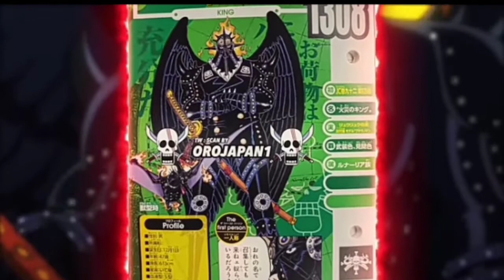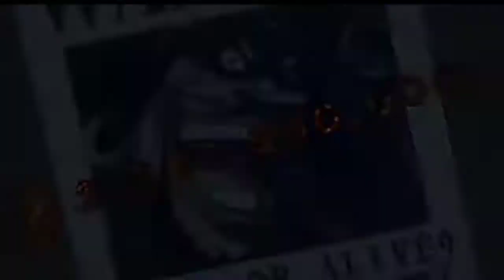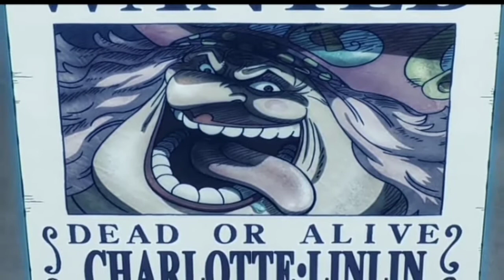LE 11 TAGLIE PIÙ ALTE IN ONE PIECE!! TEORIA!!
QUASI A MILLE ISCRITTI DOPO SOLO 2 MESI!! Dai ragazzi ci siamo quasi, non dimmenticatevi di iscrivervi se non l'avete ancora fatto, lasciare like e un commento.

Ricordatevi che sono sempre TEORIE e dunque supposizioni basati su prove fattuali del manga ma che possono anche essere interpretati, da me, in modo sbagliato/differente.

Grazie mille ❤️
La mia PRIMISSIMA attrezzatura usata per youtube:
-Huawei Y6 2019=
-Auricolari con filo & microfono=

1° Aggiornamento dell'attrezzatura:
-Huawei Y6 2019=
-Microfono economico per "PC"=
-Sdoppiatore Cuffie-Microfono=

2°Aggiornamento dell'attrezzatura:
-Huawei Y6 2019=
-Sdoppiatore Cuffie-Microfono=
-Scheda microSD=

3°Aggiornamento dell'attrezzatura:
-Samsung Galaxy A23=
-Sdoppiatore Cuffie-Microfono=
-Scheda microSD=
-Auricolari con Bluetooth=

4°Aggiornamento dell'attrezzatura:
-Tavoletta Grafica=
-Headphone bluetooth =
-Microfono a Condesatore professionale=
-Sdoppiatore Cuffie-Microfono=
-Scheda microSD=
-Auricolari con Bluetooth=